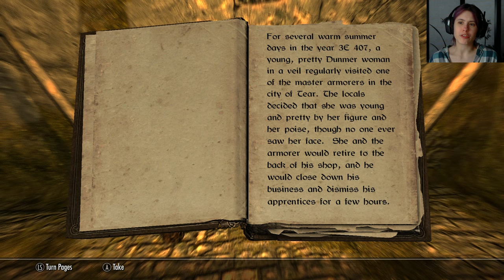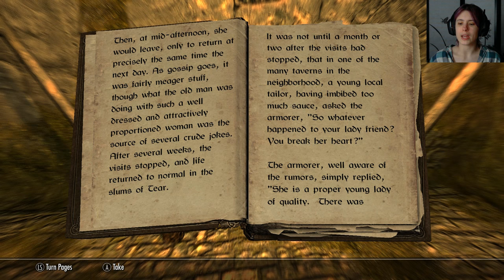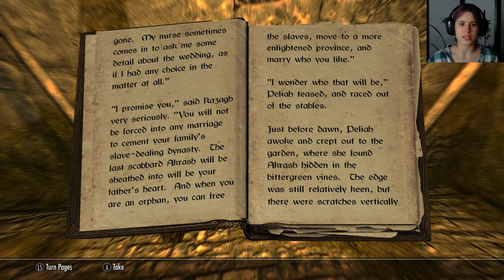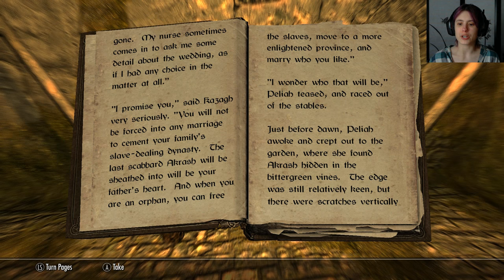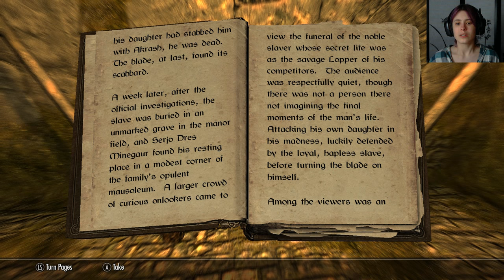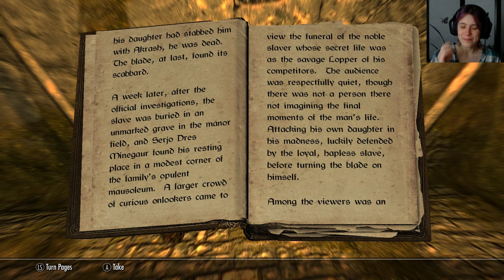Skyrim Let's Play 261 - female Argonian w face cam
The Last Scabbard of Akrash. (Storytime! ^_^)

Graphics: Ultra
Difficulty: Adept
Mods:
Acquisitive Soul Gems|bluedanieru:
-- rec on # 200: Shinigami_Saiko
No Menu & Loading Smoke|IceKK:
-- rec on # 150|UridimmuDAO
Throwing Weapons Redux|Madrilous:
-- rec # 212: Darius Dibben
D13 Faster GET UP STAND UP animation|DarkAngel13:
Automatic Variants|Leviathan1753 w/ AV packages: Bellyaches Animals AVP|InsanitySorrow AVP|Sounaipr AVP repackaged by Wolverine:
-- rec on # 105: Nick M
Cloaks of Skyrim|Noodles:
Skyrim Script Extender (SKSE)|Ian Patterson (ianpatt)-Stephen Abel (behippo)-Paul Connelly (scruggsywuggsy the ferret):
-- rec on # 043: Crunchys Kelvar
Apocalypse|Enai Siaion: